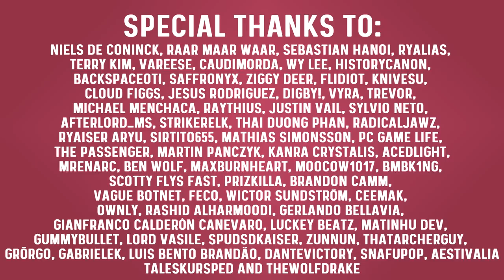MapleStory Momentree Event Guide | 18th Anniversary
MapleStory has turned 18 years old! Happy birthday! And celebrations are underway with the Momentree update! No game changes this time around so we’re going straight into what events there are, how to get rewards and which rewards to choose from the event store!

Intro: 0:00
Events: 0:36
Event stores: 4:09
Outro: 7:12